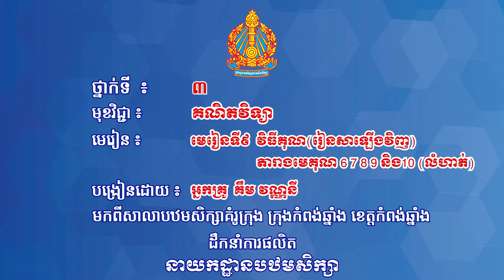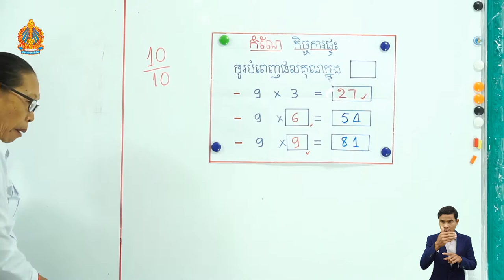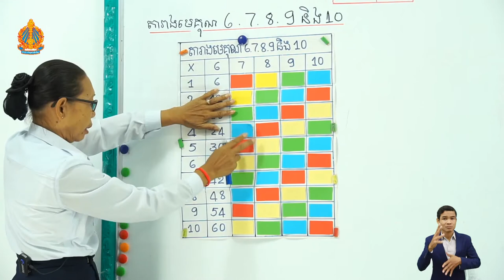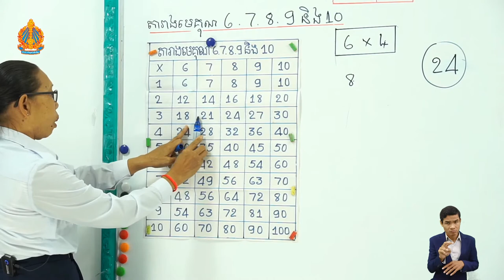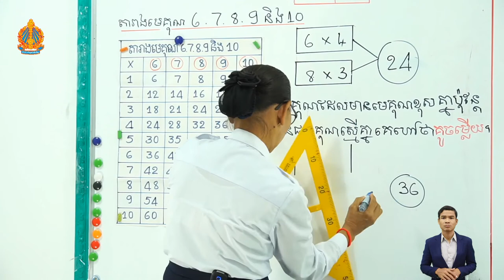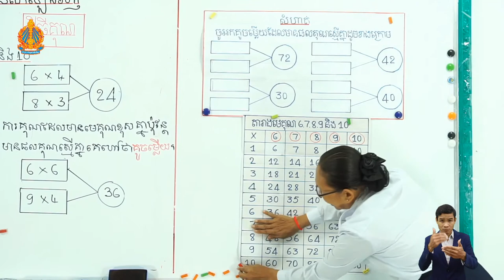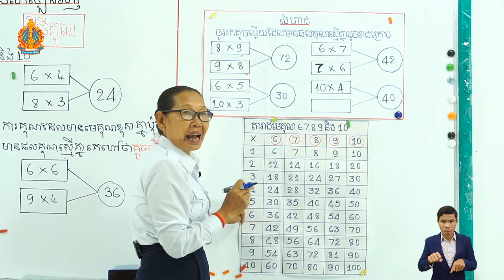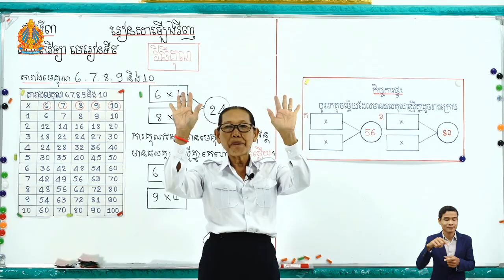ថ្នាក់ទី៣ គណិតវិទ្យា មេរៀនទី៩៖ វិធីគុណ (រៀនសាឡើងវិញ) តារាងមេគុណ 6 7 8 9 និង10 (លំហាត់)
មេរៀនទី៩៖ វិធីគុណ (រៀនសាឡើងវិញ) តារាងមេគុណ 6 7 8 9 និង10 (លំហាត់)
បង្រៀន​ដោយ៖ អ្នកគ្រូ គឹម វណ្ណនី
សាលាបឋមសិក្សាគំរូក្រុង ក្រុងកំពង់ឆ្នាំង ខេត្តកំពង់ឆ្នាំង